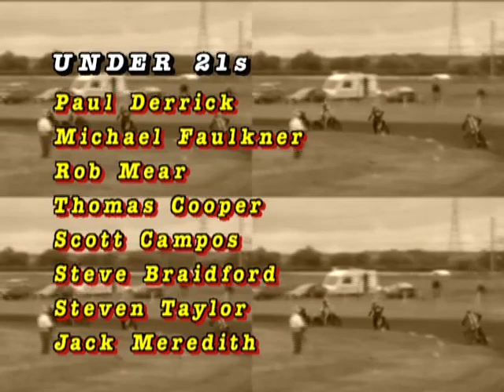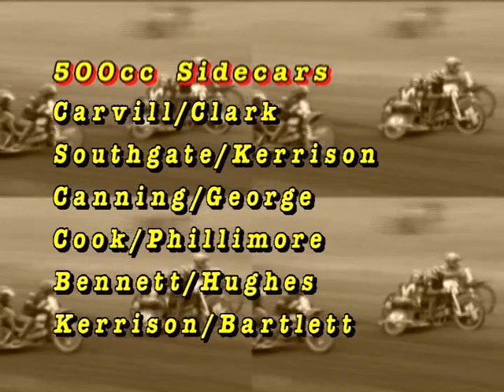2007 TALLINGTON FLYER GRASSTRACK - PART 1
Support Riders include: Craig Smith, Matt Etherington, Scott Finlayson, Martyn Sturgeon, Dave Mears, Colin How, John Hartley, David Speight, Ben & Sam Morbey, Steve Leigh, Paul Evitts, Lee Gayden, Ian Gutteridge, Mark Evans, Wes Sheasby, and more.
500cc Sidecars: Carvill/Clark, Southgate/Kerrison, Canning/George, Cook/Phillimore, Bennett/Hughes, Kerrison/Bartlett.
RH Sidecars: Spiers/Little, Whitelam/Elliott, Pardoe/Saville, Winterburn/Winterburn, Blackbourn/Pugh, Bradley/Simpson, Blyth/Gill, Whitelam/Blackourn, Skinner/Marvell, Lloyd/Wilson, Prest/Ramsey.

Please help support GrasstrackSPORT by becoming a Patron, and contribute whatever you can to show your appreciation of the channel, even if it's as little as £1 per month, that's only £12 a year to help keep this channel going. Just follow the link.